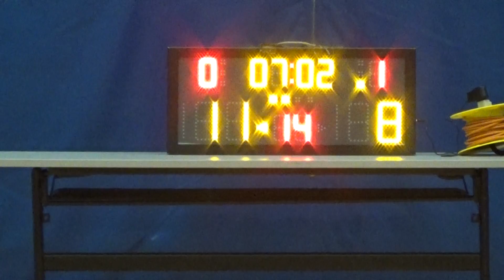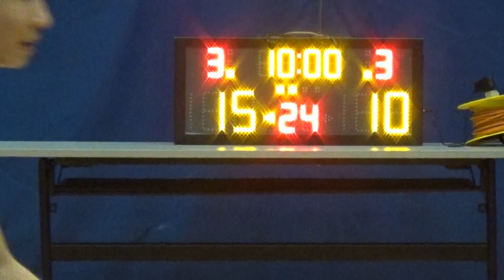0170728 主恩高中 VS ZONE GUYS 2nd Quarter